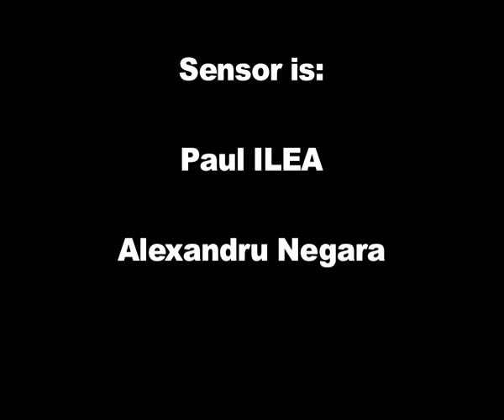Sensor Sound System (Romania)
sensor performing ambiental live electronics in the Kult Studio, Bucharest 2009.